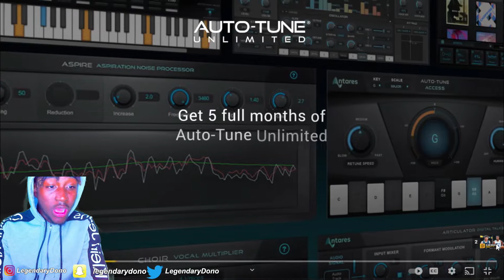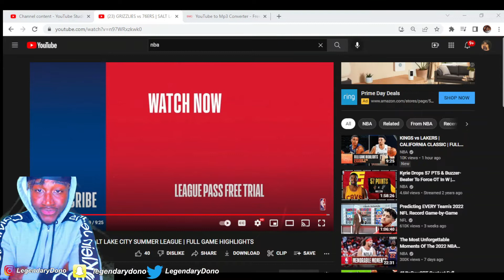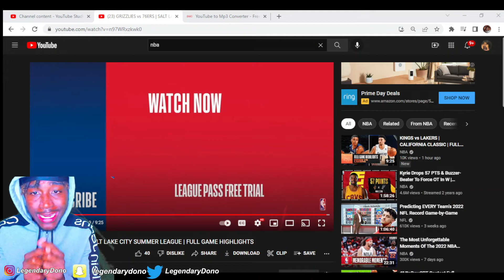I LOVE WHAT I SAW FROM US! GRIZZLIES vs 76ERS SALT LAKE CITY NBA Summer League Reaction!